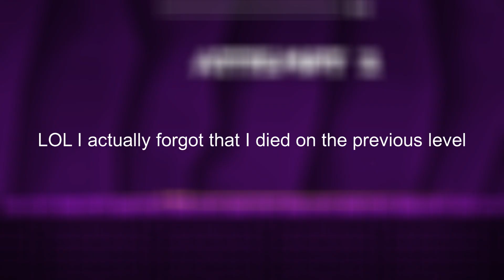2 Attempt Gauntlet Challenge for my 2 Sub Special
I try to beat the gauntlets in GD while only having 2 attempts. Will I beat at least 1 or fail miserably?
My 2 sub special! Thank you guys so much for 2 subs, I really couldn't have done this without you guys!